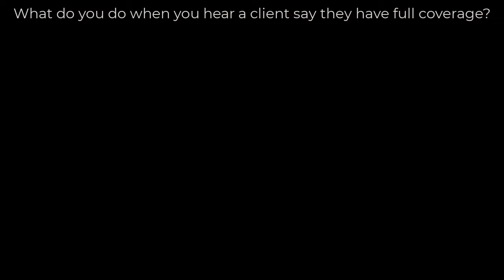Daily Three Minute Video: What do you do when a client says they have full coverage?